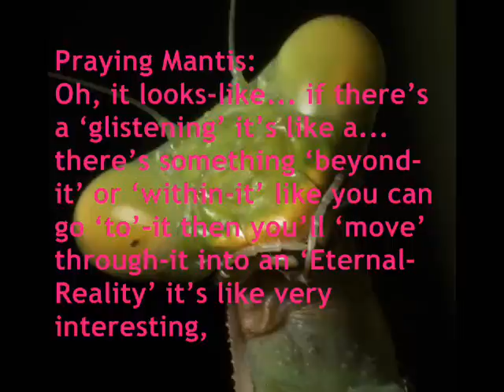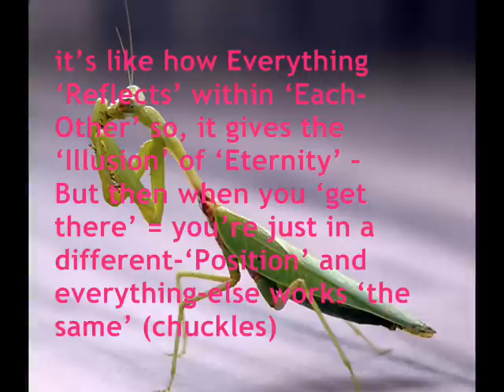Spiritual Eye of the Praying Mantis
What is seeing for a praying mantis? are they aware? are they in a process of self realization?
in discussion with the portal, Sunette Spies in her dedication to equality for all life universal
desteni desteniproductions bernardpoolman estenidewet faceworld andrearossouw darrulwthomas bellabargilly mattifreeman and many others on the quest to unversal selfperfection - join the journey in awareness